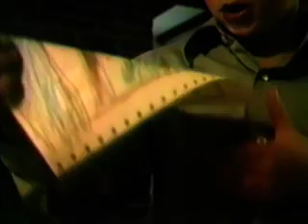ced and kit's 40th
Limekiln Cottage Dunsfold